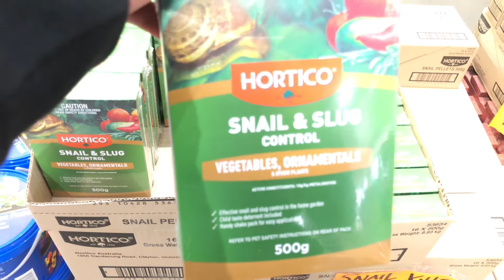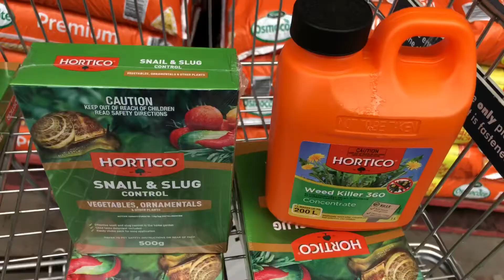Transplanting seedlings | Organic Garden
Finally no more frost in the mid spring season. I started moving my seedlings. This is a big help and will let the plants settle and use the new atmosphere so it’ll become stronger and ready for summer.

SALAMAT SA SUPPORTA 🥰

Song: Ikson - Light
Song: Erik Lund - Tokyo Sunset